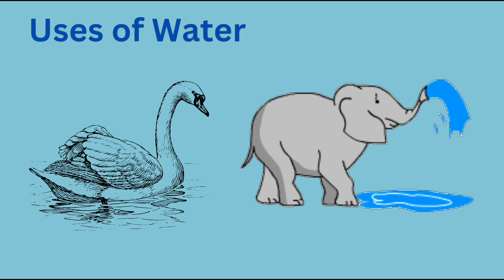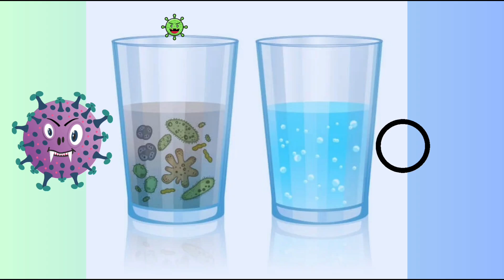magic water|uses of Water